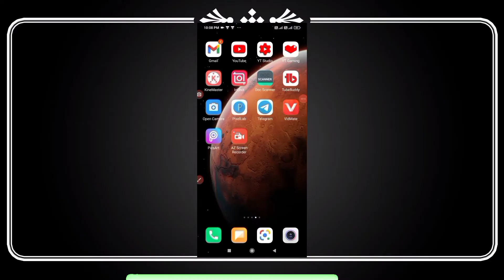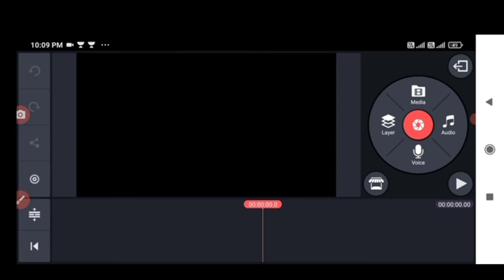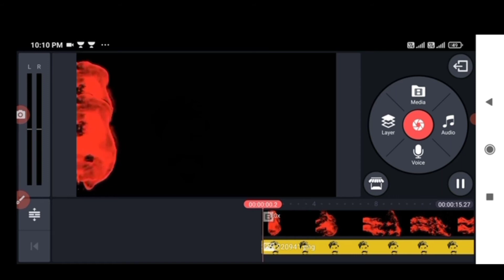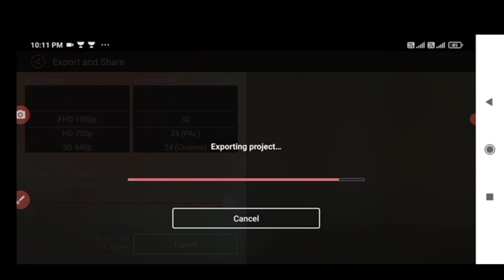Fire_Effect Vedio Editing Kannada l Fire Effect Dr.Vishnuvardhan Kinemaster Tutorial In Kannada 2021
My Technology Channel Discription VEDIO

I. TITLE DISCRIPTION VEDIO COVERED THIS Is

 Hi Friends This Vedio l Am Explaining About           KANNDA II 2021ll
II.SUBSCRIPTION

5. My Twitter Account

7. Website 🕸

IV. MY Gears:-

1.Cemera Link🔗
2.Tripod  Link🔗
3.Microphone 🎤🎤Mic link🔗
4.Light💡 Stand Link 🔗
V. YOUR QUARIES
     1.Kinemaster Tutorial Vishnuvardhan 2021
     2.Fire Effect 2021
     3. 🔥🔥🔥 Effect Tutorial👨‍🏫📓 2021 in Kannada
     4.Kinemaster 2021I
     5.
     6.

VIl .Credits:-

Google:-
GooglePlay Store:-
Instgram:-
Vlll. Wrong❌ Cut  RIGHT🖋✅ THIS ➕ADDING✍️✏ Your Faithful

X. Compliment

 👀⌚❤ ALL SWEET❤'S WATCH🎥👀🙏🙏

Xl.
Form:- RAJASHEKHAR GUTTEDAR.
Aurad Jewargi Kalaburagi Karanataka India.